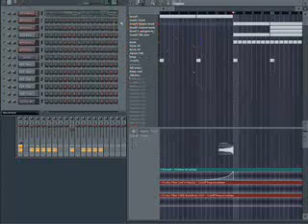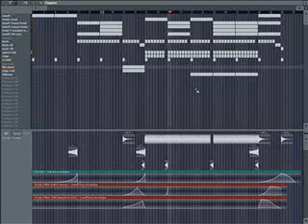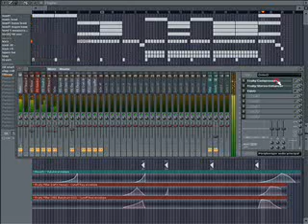T-Zak-Antoine melody (remake)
This an electro of dj antoine that i made with fruity loops.

Any Question Ill Be Glad to answer !

Prices :

For +60 Subscribers : PM me for any Song you want to remake !!!